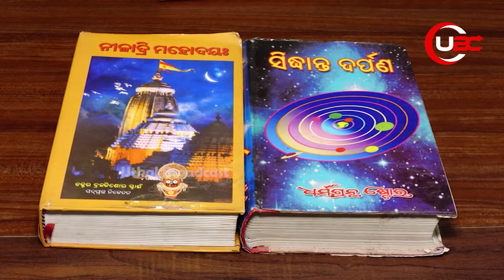ଭୂମିକମ୍ପ, ଭୁସ୍କଳନ, ଲଗୁଚାପ ଓ ବୃଷ୍ଟିପାତର ସମ୍ଭାବନା | AGAIN PANJI FORECASTS DISTAER | UBC News Odia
ଭୂମିକମ୍ପ, ଭୁସ୍କଳନ,ଲଗୁଚାପ ଓ ବୃଷ୍ଟିପାତର ସମ୍ଭାବନା